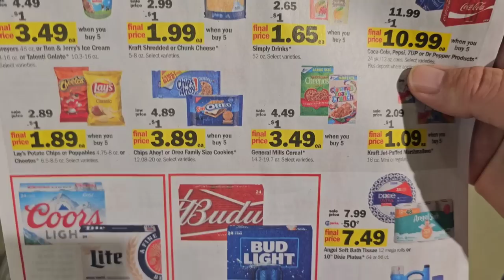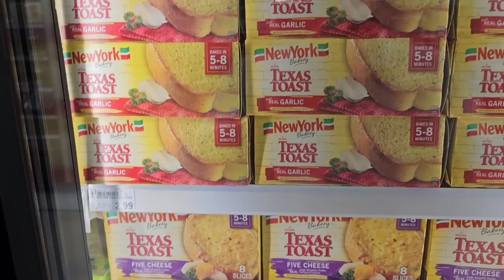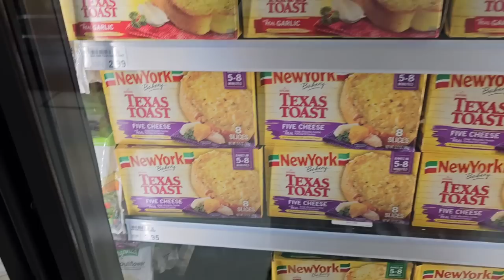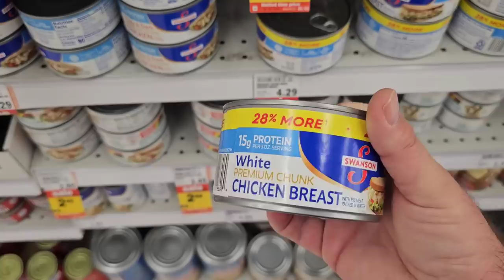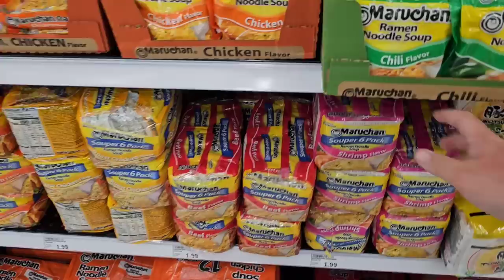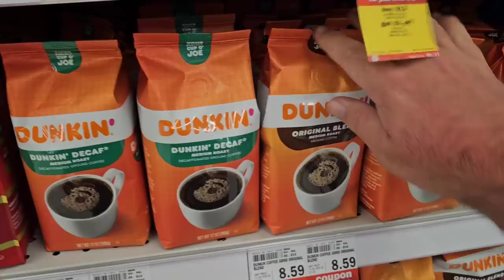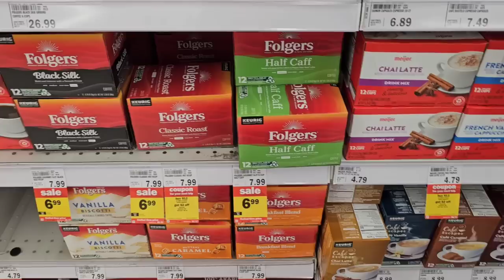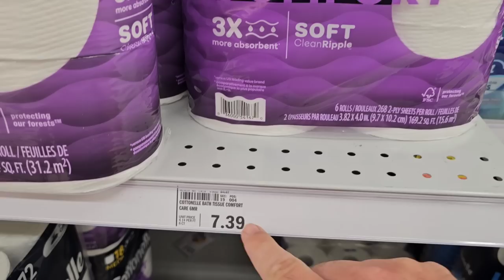NIGHTMARE TRIP TO MEIJER!!! - Massive Price Increases! - Not Good! - Daily Vlog!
In today's vlog, we are at Meijer and are noticing massive price increases on groceries!  This has become a complete nightmare as we are seeing yet another wave of price increases around the country, and around the world.